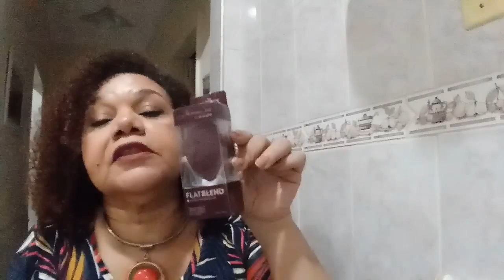Comprinhas de Moda e Beleza Outubro 2019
Comprei algumas peças na Renner e alguns produtos de beleza.